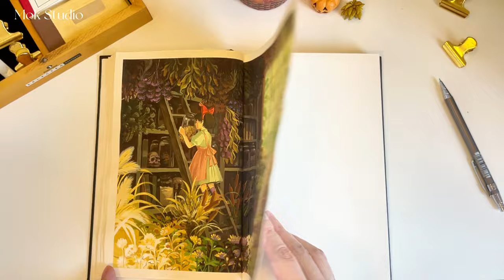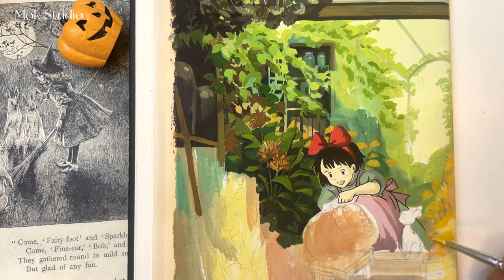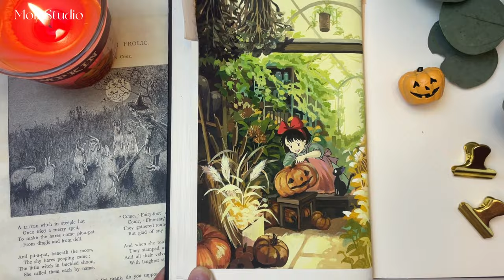🎃Halloween Gouache / Studio Ghibli Painting / Art Video / Kiki's Delivery Service / Paint with Me 👻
✱ WELCOME ✱
Thank you for choosing to Paint with Me. My cozy art video series for Studio Ghibli painting will be your gateway to the mesmerizing world of art. In this gouache painting for Kiki's Delivery Service, I'll be using HIMI gouache to transport you into the enchanting style of Studio Ghibli.

Halloween is just around the corner, so today let's create a Halloween-themed artwork. I hope you will enjoy it.

As an artist, I'm on a quest to capture the beauty of life's moments and bring them to life on paper. Much like you, I'm deeply inspired by the art vlog aesthetic and the enchanting Studio Ghibli Painting. My dream is to craft heartwarming masterpieces that evoke the same magic.

This tutorial is tailored for beginners eager to explore mesmerizing gouache painting. If you share my passion for Studio Ghibli and the desire to create stunning landscapes that transport you to a world of magic, then this artistic adventure is for you.

And now, let's dive into the enchanting world of 'Kiki's Delivery Service' and unlock the secrets of Studio Ghibli's artistry together!

✱ TIME STAMP ✱
00:00 Intro
00:36 Before Start Drawing
01:58 Pencil Drafting
02:55 Gouache Coloring
03:33 Refining Details
16:19 Complete The Work